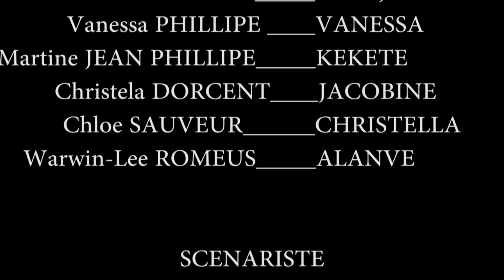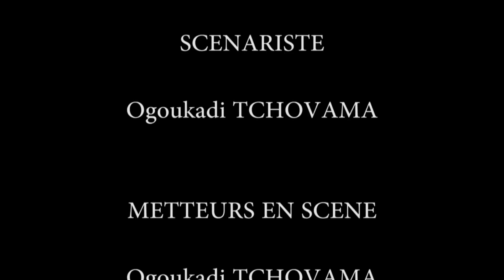VANJANS ZONBI SEZON 2 EPIZOD 22